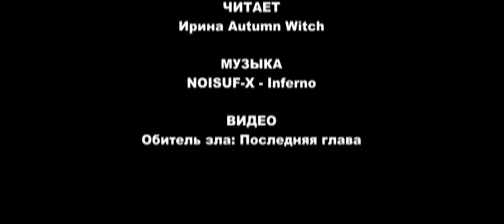Алина Витухновская - Умри, лиса, умри (читает Ирина Autumn Witch)